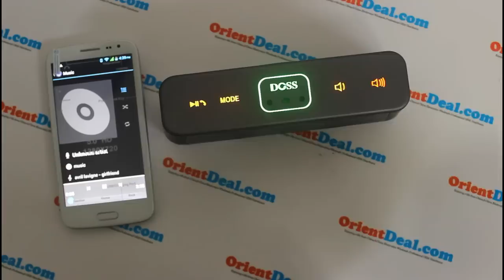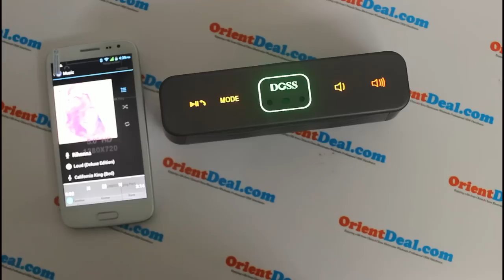DOSS Bluetooth Wireless Speaker Overview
One of the absolute must things when you cover our Manu Samoa around the planet is to save $50 per trip to spend on something special for yourself.
My USA Eagle buddy and pal photographer, Alan Hamilton, would... and I saw him do it, spend it after the day's work on pints and pints of beer in his European buddy's crazy Hong Kong bar (from which I have bizarre ring toss photos and vids that will never make it out of the Samoa News newsroom).
Hong Kong offers gourmet food at all price points, yup 75 cents on up. So coupled with my appreciation of the low end street food, and the fact that my Hyatt Regency Sha Tin hotel provided an all you can eat magnificent spread every morning (to be covered in Cool Stuff later)... I didn't have to cough up my precious $50 on food.
So what did I get for myself?
Wow laulau, I got the coolest, best quality, most fair price bluetooth speaker in the universe. Took my $50 on my last night in Kowloon to the Night Market on Temple St., Yaumatei, where it is an energetic buzz til about 11pm, every night.
What do they have at the Night Market? No, what don't they have at the Night Market? Zipping through swapmeetesque booths of electronics, lighters, kitchen supplies, knives, dresses, Nazi patches, iPhone cases, hats, dresses, t-shirts, cameras, tablet computers... I met these very nice people at the Telephone Shop
My guy there, Thomas, was refreshingly honest, cut to the chase on price and sold me a DOSS Asimom DS-1042 2" bluetooth speaker that works with my iPhone, my iPad, and my Macbook Pro. At only $33 for my speaker, I had $17 to do the real right thing, which was to buy my mom a beautiful lace shawl. My priorities are sure screwed up, why didn't I shop for my Mom first? Bad palagi, bad palagi.
Every morning when I get up I check my e-mail to check instructions (actually assertive orders) from Rhonda, Patty, and Fili to see what they want me to do that day. If I am lucky, I don't hear from them, yet before I make it out the front door my dearest darlingest wife says, "Get your sorry self into the kitchen and do the dishes, mop the floor and cook me some polesi."
I used to complain, but that gets me nowhere... and she won't cook her magnificent fasi i'a fa'a New Zealand for me. So, since I am a slave to my stomach, I now take my cool DOSS Bluetooth speaker, set my iPhone app to KHJ American Samoa and listen to drive time radio, rock out while getting my feaus done.
For you, you can keep your little DOSS in your backpack and whip it out at Lion's Park, or the Maketi Fogatogo for an instant party. You can even play karaoke songs (minus vocal tracks) for your own Karaoke Night, anytime, anywhere. I found this website on the box which is either the manufacturer or distributor for DOSS
If my unit is an example of their overall quality I suggest you trust them and go for one like mine or better.
Doing the US Mainland graduation tour this spring for both my daughter (BYU, Utah) and my son (USC, LA), I brought my DOSS speaker with me. While flirting with that humble concept of tautua for my fa'a aiga, I washed dishes for a few weeks at their Hina mo Sinilau Tongan/Samoan restaurant in Taylorsville, Utah. The DOSS speaker kept me going through all that behind the scenes drama that goes on in the kitchen of every family restaurant. And yes, the cooks, my uncle the owner... everybody sure wanted my DOSS.
Saw an aitu Tutuila out of the past eating up front at the Hina mo Sinilau while I was setting up the salad bar. More than a ghost, this guy is a former relative of mine. Yessiree, Jim Blankenship, was extremely surprised to see me. When he asked what I was doing, I told him that I was working there and if I was a good boy they promised to get me a "Green Card".
I don't think he got my poor taste in humor. But Jim did say, he really likes and appreciates Governor Togiola Tulafono, his former attorney. He said his kids are doing well, one I think may be a Navy Seal, and said he was doing interiors on fast food restaurants (Burger King?).